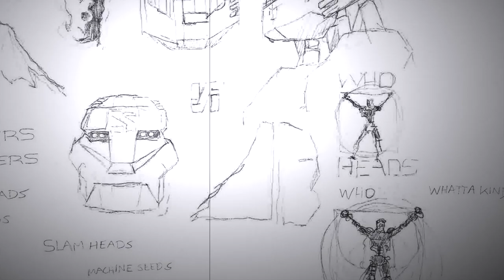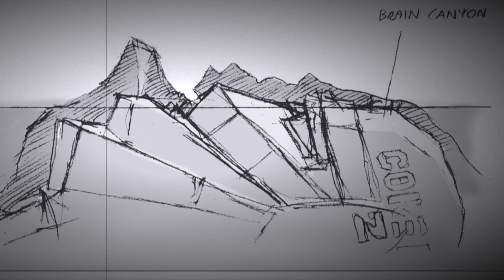Sketches from Turaga Beach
Original Sketches from Turaga Beach video uploaded and later removed by Christian Faber.

Original description & comments from Mr. Faber:

"Dear longtime fans of a certain biological chronicle. This video is an attempt to do a Turaga Beach tribute to the real heroes of this story and that is all the fans who joined and build the adventure through all those years. Your imagination and creativity is what it has been about since the beginning. I've used an unreleased version of an old Cryoshell tune. I came upon an early mix of "Closer to the truth" and for some reason it fits really nicely. It has a melancholic and fragile tone that is broken up by raw guitar riffs. The text also has some of the good references to the ending of G2 and then there is the alternative ending that has a nice "Kick" to it. Now everybody is Turaga and it is time to move on from the beach wether you sail out or move inland to find new stories, pause a while, turn your head and look behind you a last time before you leave. You have everything you need in your memories and all the fuel you need in your imagination to go on new adventures. Go, go, go! I'll see you on another beach someday."

"The Turaga sketches have transformed to memories and for now that is how it has to be until everything is cleared. Hopefully the sketches will reappear at some point. Use your memories and imagination and be creative:)

Just a note on the "missing" sketches. I want to thank you for all your great and encouraging comments on that first "Sketches from Turaga Beach" video. Regardless the reason for taking it down, none of your words are wasted because I kept them in a doc on my laptop. It is a fantastic boost to read what the story meant to you all. The greatest thing you can experience as a creative is when something you helped create gets a life on its own. I felt like being on a adventure myself even though I was part of the team creating the twists and turns. The Bionicle universe "decided" what was going to happen and it was just to follow and try to visualise it. That a very rare felling and that is the feeling I have been hunting ever since. That is the kind of story wave I'm hoping to catch again. One thing is sure, you have to be on the right spot at the right time. Fingers crossed:)!!!"